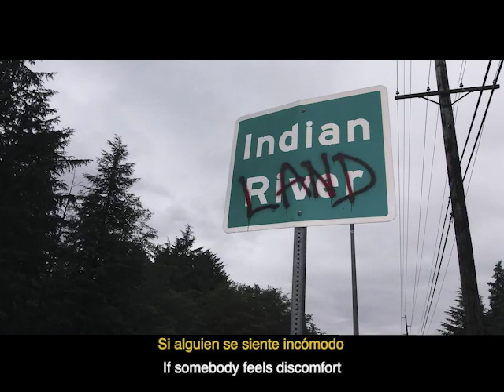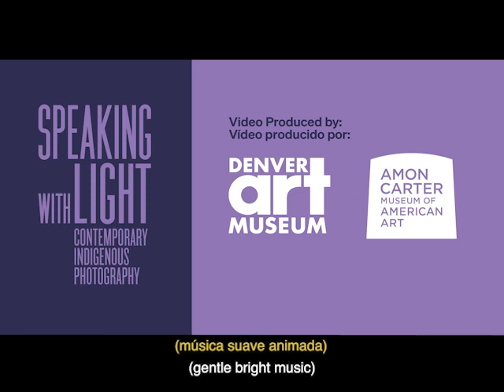Nicholas Galanin | 'Speaking with Light' at the DAM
Hear Nicholas Galanin share insight on his work "Get Comfortable." His work is on view in "Speaking with Light: Contemporary Indigenous Photography" at the Denver Art Museum February 19–May 22, 2023.